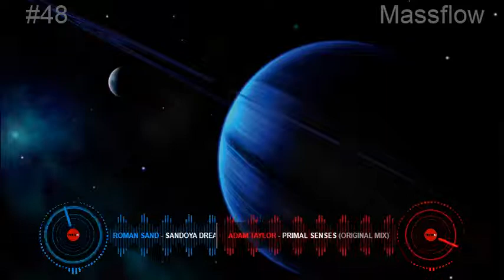Massflow Presents: Euphoric Trance Podcast #48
Enjoy! =D

Till next upload,
Massflow